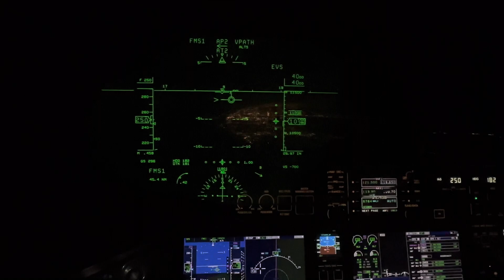HUD global 6000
Arriving to south Florida